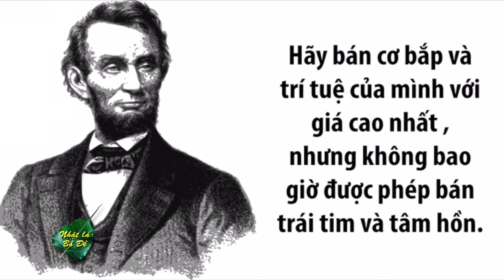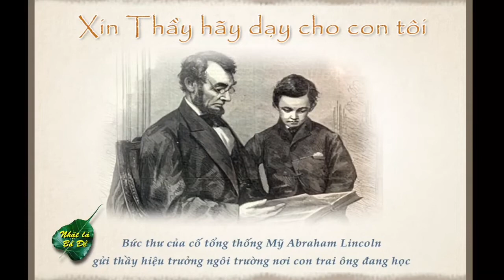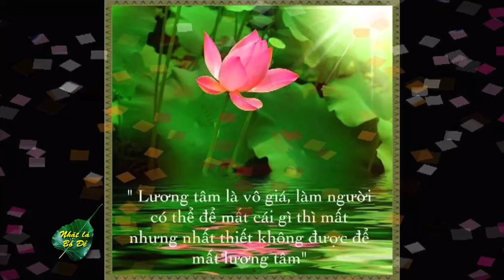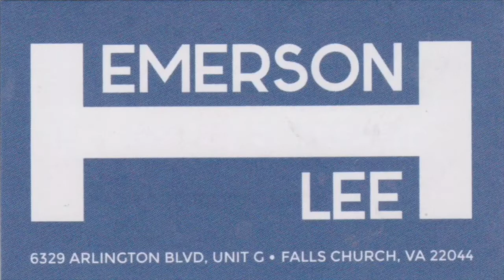VATV | Bức Thư của Tổng Thống Lincoln và Lòng Tốt Người Vô Gia Cư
06/04/2019
Tú Linh
Đoàn Hữu Dũng